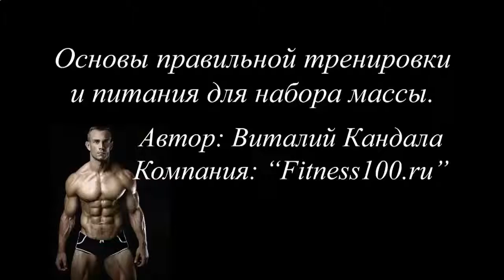Протеиновый коктейль арнольда шварценеггера